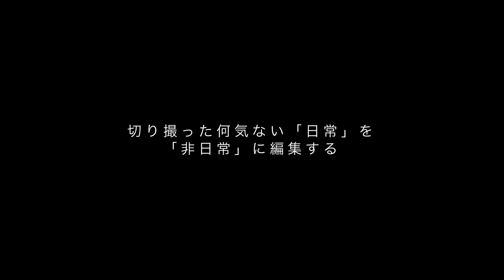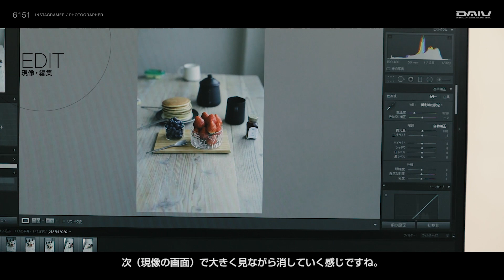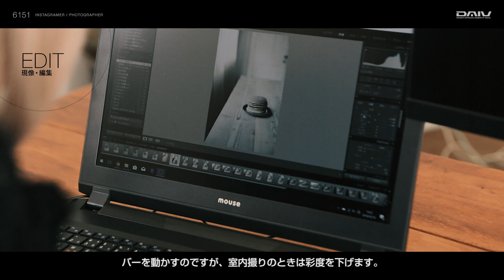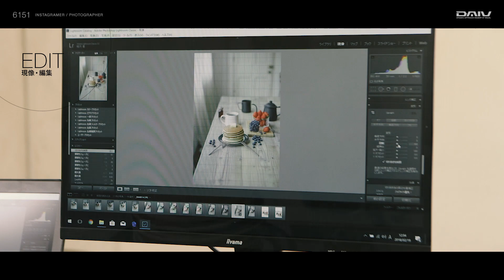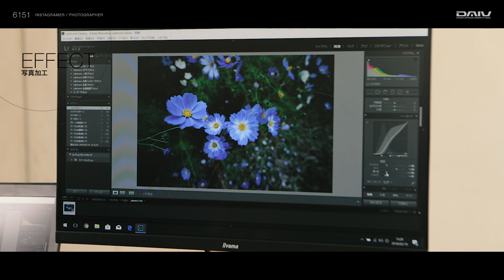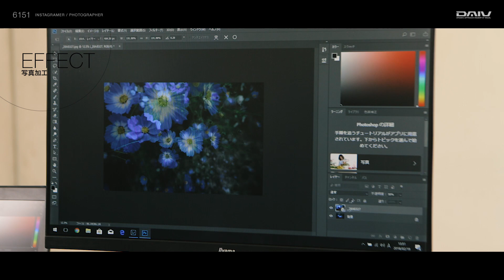DAIV プロモーションムービー 6151編 | マウスコンピューター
フォロワーから『ゴイチブルー』と呼ばれています。そんな6151さんに、Instagramへ投稿を続ける理由や、撮影や編集についてのこだわりなどを語っていただきました。DAIVを使って編集した写真と、撮影から投稿までのプロセスを追ったムービーも合わせてお届けします。

■インタビュー詳細はこちらから
FOR NEXT CREATORS スペシャルページ